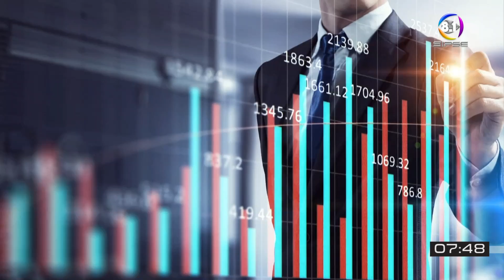¿Es posible unificar los días cotizados en el ISSTEY y del ISSSTE?